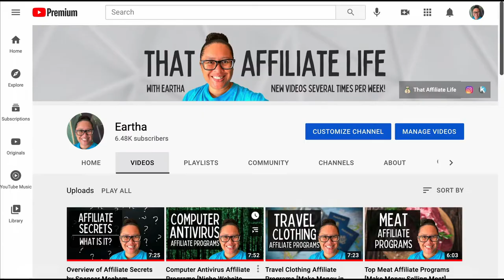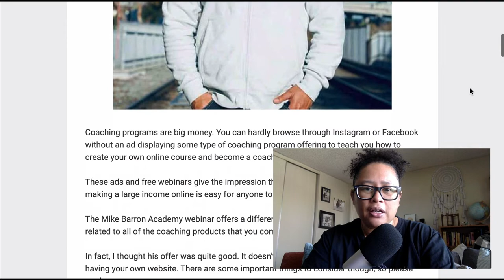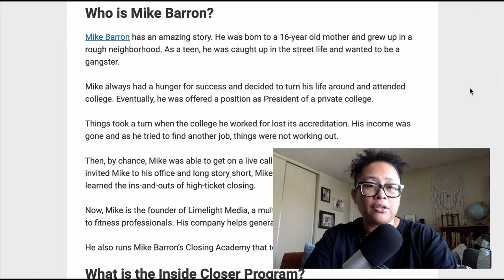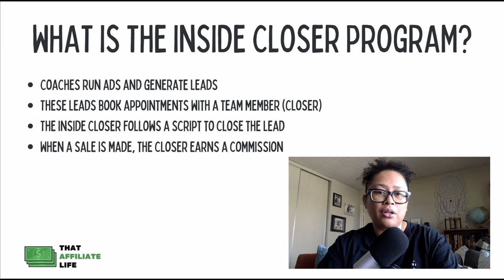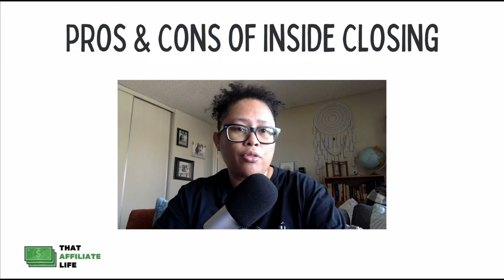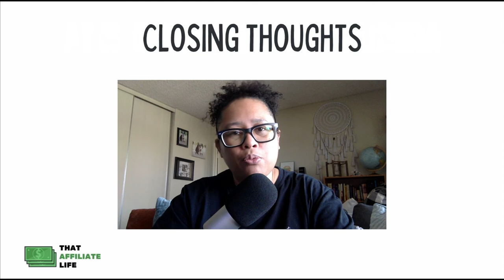[High-Ticket Sales] Mike Barron Inside Closer Program Overview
Are you interested in becoming an inside closer for high-ticket coaching programs? Inside closers can earn significant commissions by selling high-ticket coaching programs. In this video, I provide a brief overview of Mike Barron's inside closer academy.

Timestamps:

0:00 - Intro
0:43 - Who is Mike Barron?
2:28 - Inside closer program
4:02 - Pros and cons
6:43 - Closing thoughts